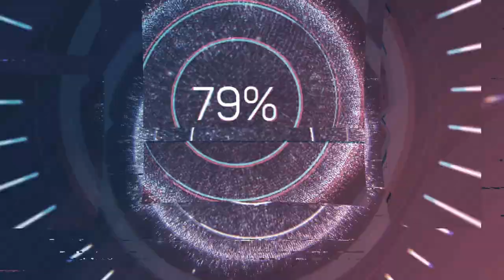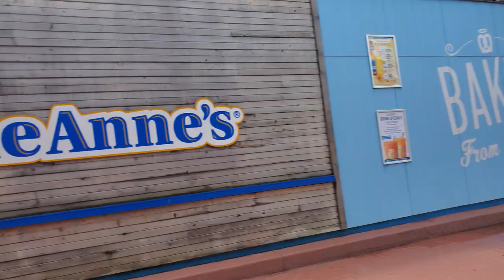Aug 13 2019 Old Town USA and Plaza Del Sol in Kissimmee, Florida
hello :) so today we did a little shopping at Plaza del Sol
which is located on 192 in Kissimmee Florida, which also happens to be next to OLLIE'S. Its one of our favorite stores back home but anyways, Plaza del Sol is  great place to hang for a bit, almost like little Puerto Rico set in a mall.
We also spent most of the day at Old town, its our go to spot when we dont have any plans. Its your50's and 60's themed blast from the past avenue of shops and eateries. Its also right next to Funspot which just doubles the fun.

you can also find them on Facebook :)